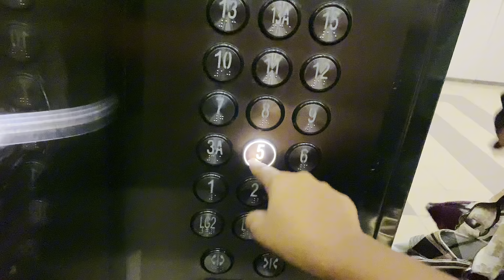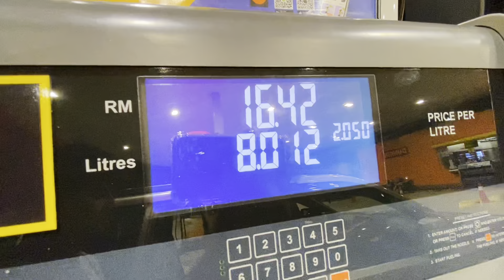To Perak Taiping | Elisha & Brothers 🚗